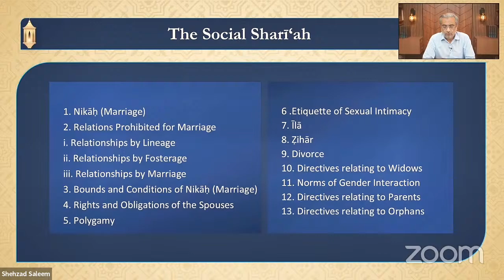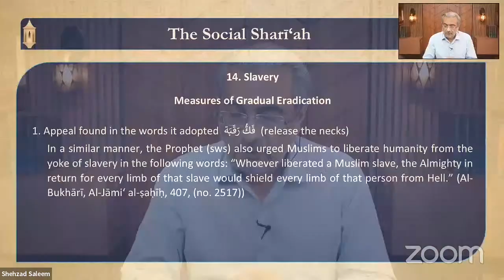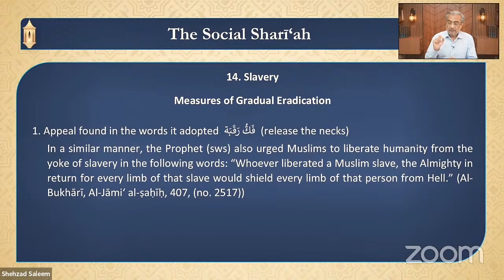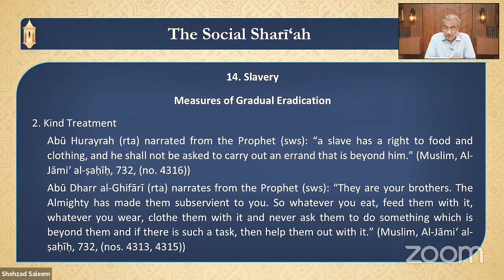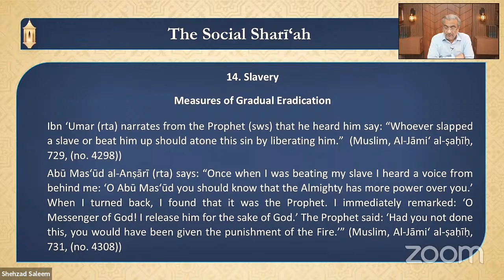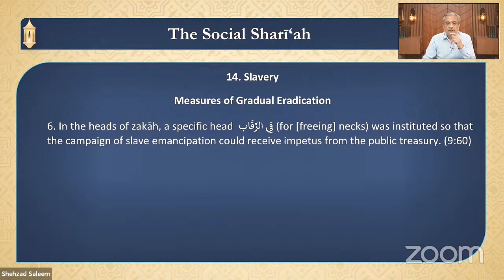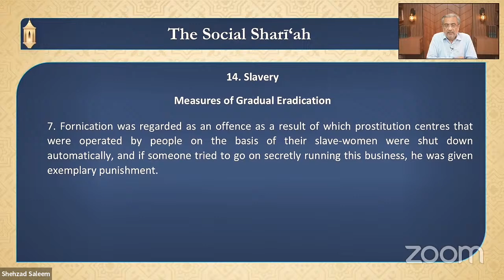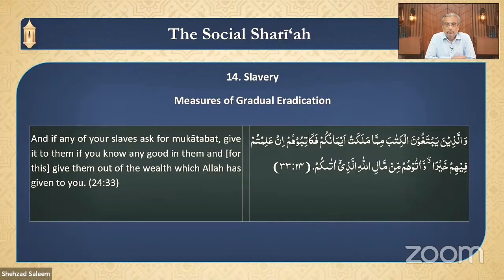04.20.2024 Dr. Shehzad Saleem Meezan Lecture Series The Social Shari'ah (9)